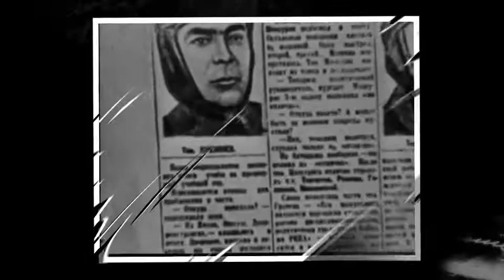Rotfront - Visafree (Transistor Punch Balkan Pop Rmx)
The album "Visafree" is very recommendable (s. link below).
I remixed & remastered the title track @120 bpm with the help of an S4 Controller by NATIVE Instruments, a free remix set by TRAKTOR called "Transistor Punch" and MAGIX Music Maker Premium.
With RETROLECTROVIDEO you get the passport to fashion in pictures.
So sing along with a Russian accent!
L. Lego
More on the artists & the music: